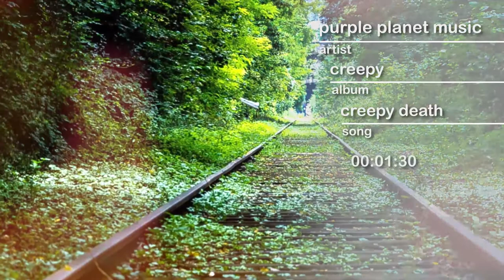PPM - Creepy Death - hype by SFL - Sound Library - No Copyrights FREE Music and Sounds